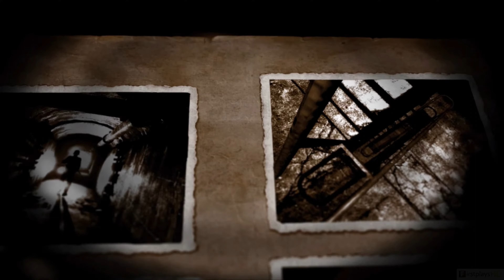Velvet Assassin (2009) - PC Gameplay 4k 2160p / Win 10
Try these if game is not working:
▪ dgVoodoo 2
▪ DxWnd

Velvet Assassin is a stealth video game for Microsoft Windows and Xbox 360, released in 2009. Velvet Assassin's working title was Sabotage.It was released on the Mac app store in 2013. Players take control of Violette Summer, a World War II-era British Secret Intelligence Service spy operating deep behind enemy lines, attempting to help thwart the Nazi war effort.The game's story was inspired by a real-life secret agent/saboteur Violette Szabo.

░▒▓ PC Hardware ▓▒░

CPU: Intel Core i7 8700K
RAM: 32 GB
GPU: GeForce RTX 2080 SUPER
OS:  Windows 10 64bit

░▒▓ Recording HW/SW ▓▒░

Nvidia Share